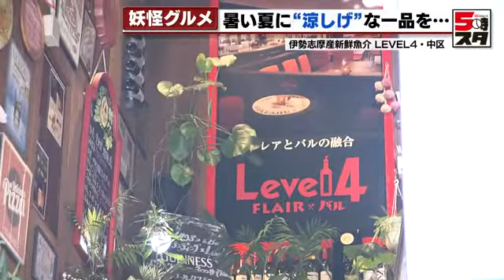【妖怪グルメ】地獄煮にレッドマムシカクテル（2022年8月8日）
ぐつぐつと音を立てているのは、鶏の肝やこんにゃくが入った「地獄煮」です。中区新栄の飲食店１０店が、暑い夏にうってつけの「妖怪グルメ」を提供しています。

バーテンダーが作ったのは、その名もレッドマムシカクテル。天白区の日興薬品工業が出している「レッドマムシ」というエナジードリンクを使いました。

お店の店長は「魔除けにもなるので、この機会に是非飲んでみて下さい」と話していました。